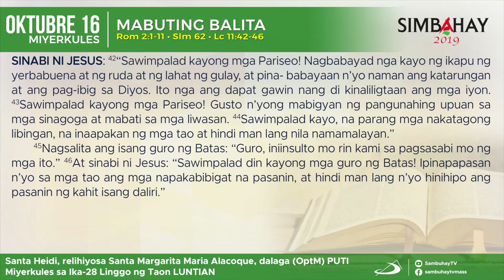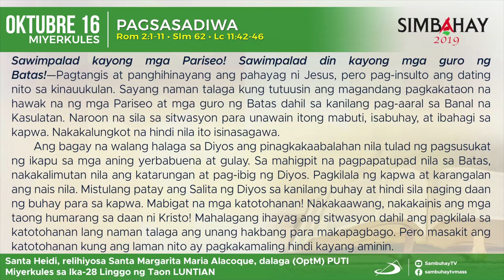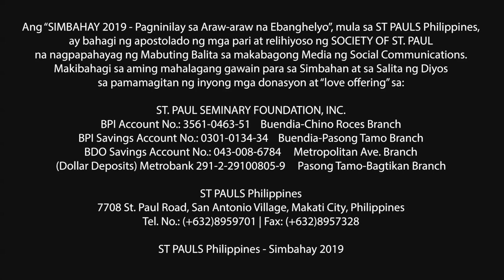Simbahay | Miyerkules ng Ika-28 Linggo sa Karaniwang Panahon | Oktubre 16, 2019